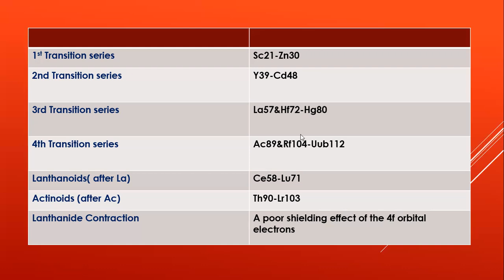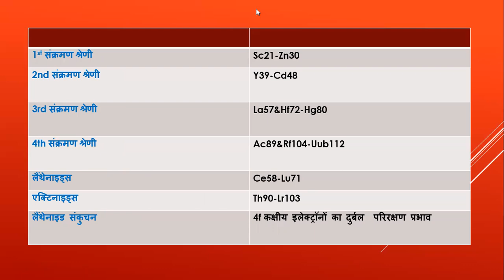d&f block elements - d&f ब्लॉक के तत्व [part 5]